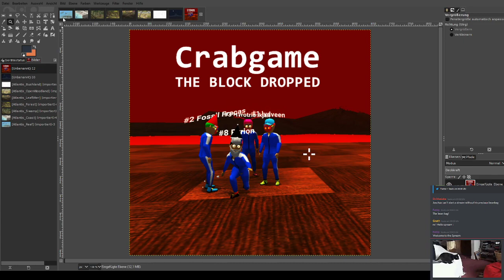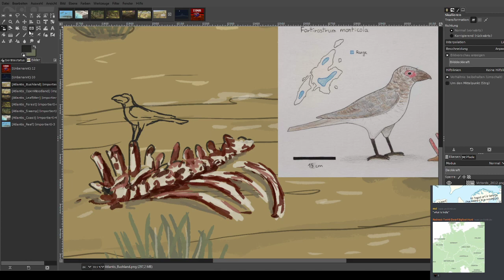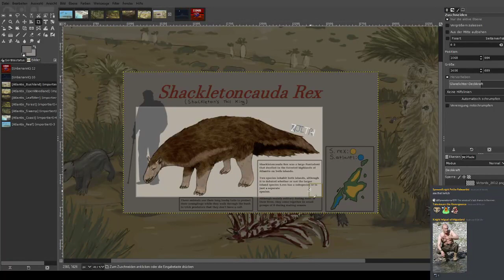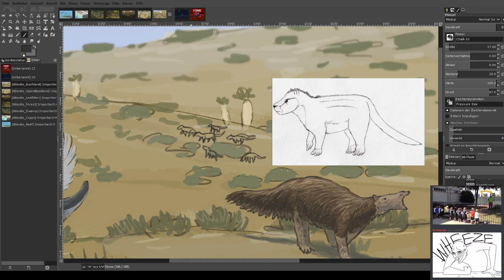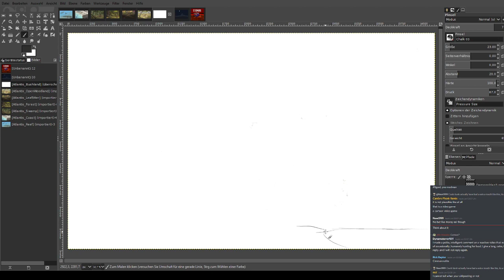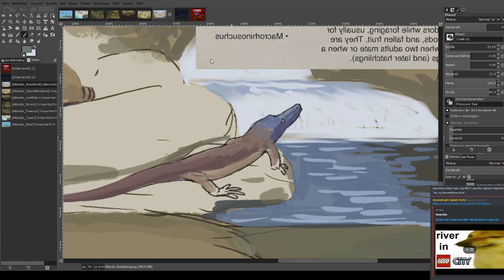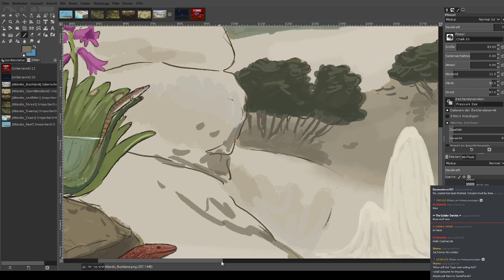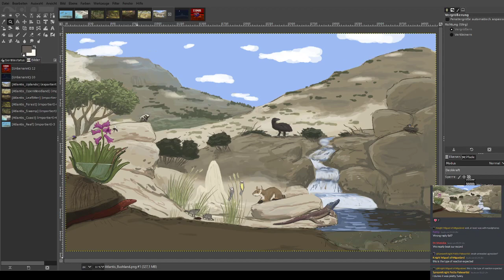AtlatisBestiary Part 3 | Bushland and uplands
The more open habitats of Atlantis feature a less diverse fauna during the Paleocene, but that makes it not less spectacular.